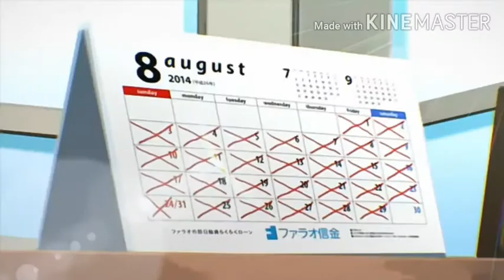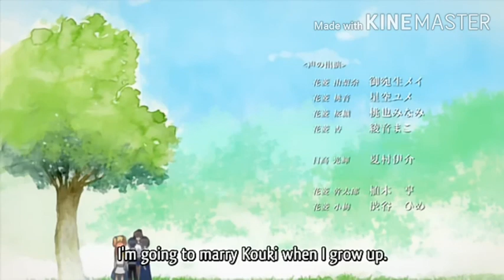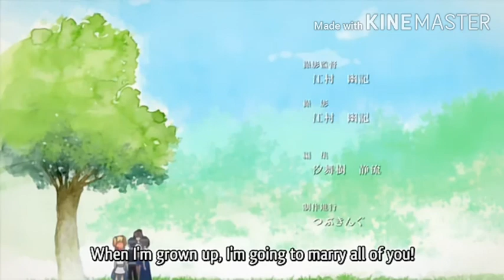Doing it from behind